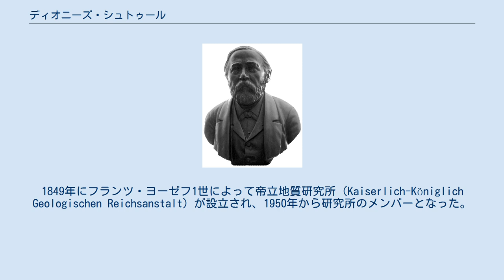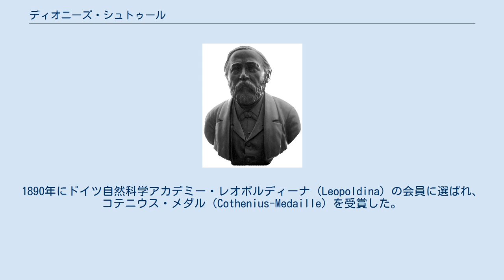ディオニーズ・シュトゥール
オーストリア＝ハンガリー帝国のスロバキア人
ディオニーズ・シュトゥール ディオニーズ・シュトゥール（Dionýs Štúr、Dionýz Štúr、Dionysius Rudolf Josef Štúr、ドイツ語の書籍の署名では Dionys Stur、 1827年4月5日 - 1893年10月9日）はスロバキアの地質学者や古生物学者である。
タウエルン山脈などアルプス山脈の地質学研究を行った。
 当時オーストリアのベッコフの教師の息子に生まれた。
ウィーン工科大学で学んだ。
さらに奨学金を得てバンスカー・シュチャヴニツァの鉱業アカデミーで学んだ。
1849年にフランツ・ヨーゼフ1世によって帝立地質研究所（Kaiserlich-Königlich Geologischen Reichsanstalt）が設立され、1950年から研究所のメンバーとなった。
 地質学者、リポルト（Marko Vincenc Lipold）のもとで、オーストリア領域の地質図の製作を行うためにタウエルン山脈の調査を行っない、アルプスの地質、鉱物に関する著作を行った。
 1877年に、帝立地質研究所の副所長、1885年から1892年の間所長を務めた。
1890年にドイツ自然科学アカデミー・レオポルディーナ (Leopoldina) の会員に選ばれ、コテニウス・メダル（Cothenius-Medaille）を受賞した。
 Sturは、植物の学名で命名者を示す場合にディオニーズ・シュトゥールを示すのに使われる。